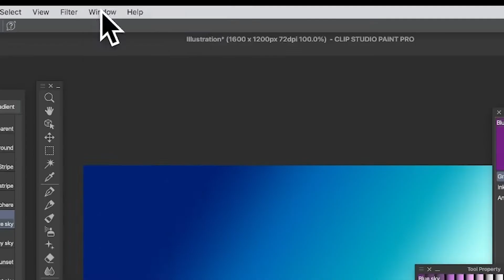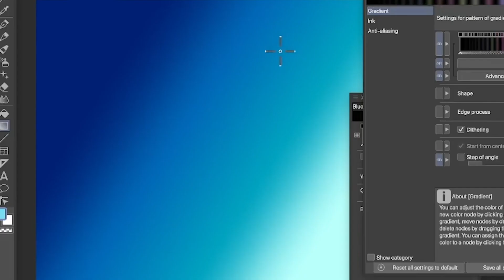Import Photoshop Gradients Into Clip Studio Paint - How To Add 1000s Of New Gradients NEW feature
In this video you learn how To Import Photoshop Gradients Into Clip Studio Paint, add additional gradients to your palette - Add 1000s Of New Gradients. New feature introduced in 2021 to CSP.

0:00 Start of tutorial
0:18 Panels required
0:46 Import command
1:43 Apply Gradient